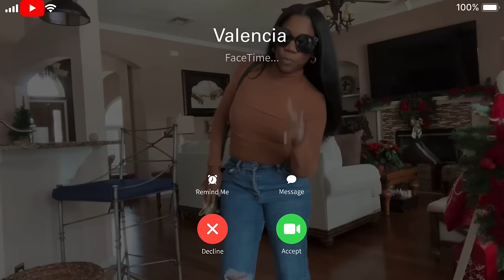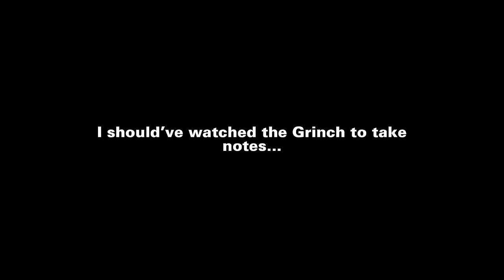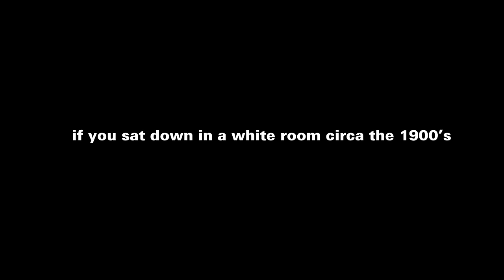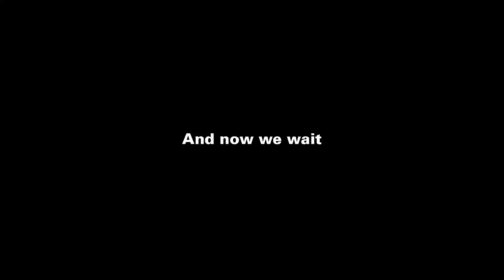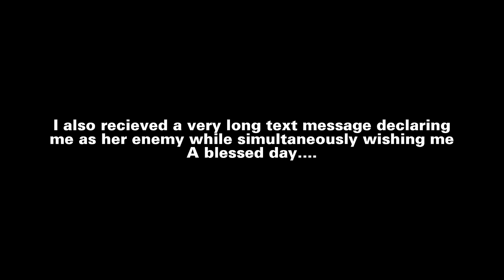A TREE, BETRAYAL, AND ASKING FOR FORGIVENESS BEFORE CHRISTMAS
If you’re new here, my name is Valencia and I vlog my my life. In todays video I decided to do something that might ruin Christmas. But as the saying goes it’s better to ask  for forgiveness rather than seek permission.

Free Music for Videos 👉 Music by ninjoi. - Deck the Halls